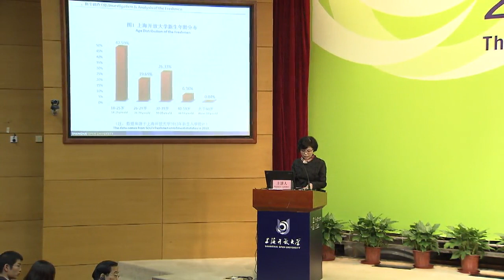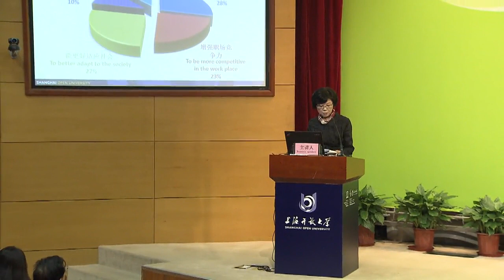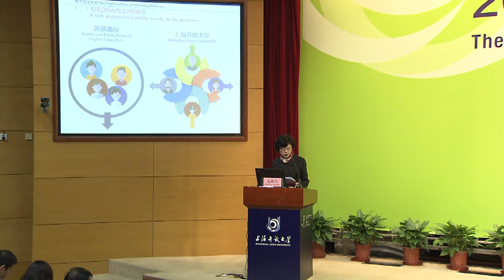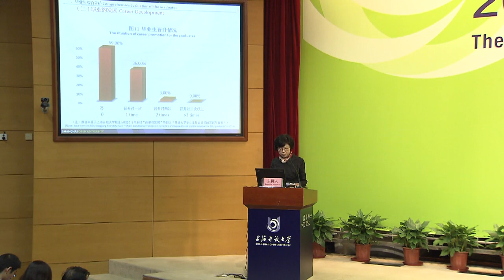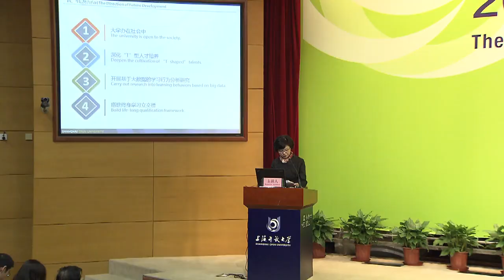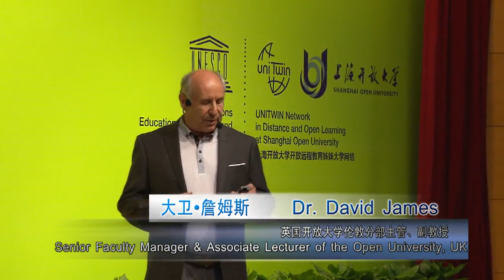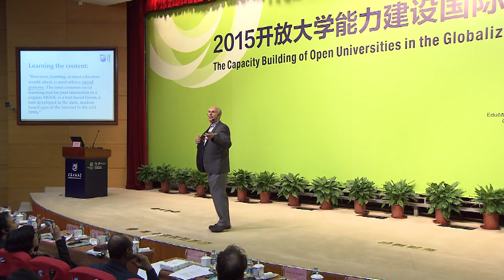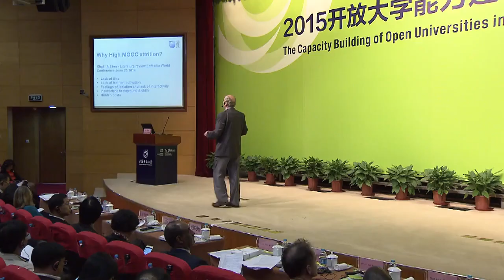Presentation by the ACDE at the International Conference Shanghai Open University China